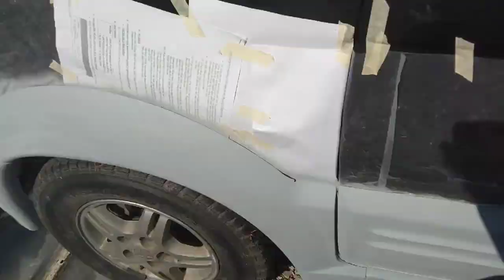tập2 ..Đã hoàng thành phần sơn lót đợi xã nữa lên màu thoi